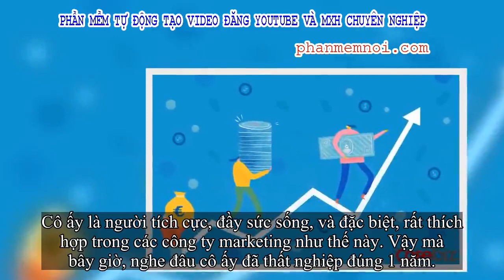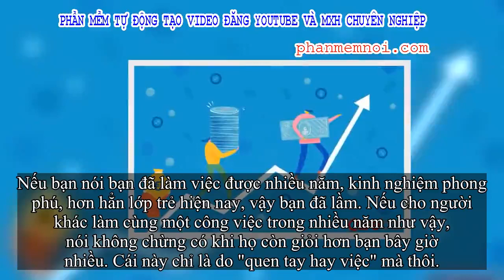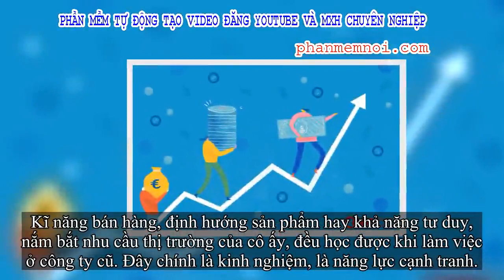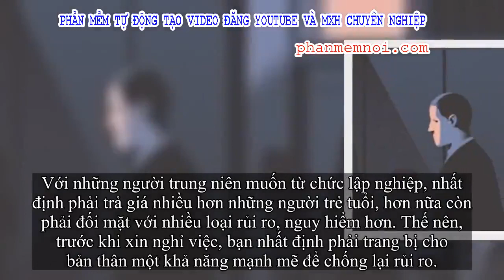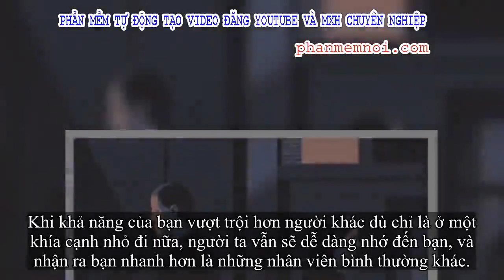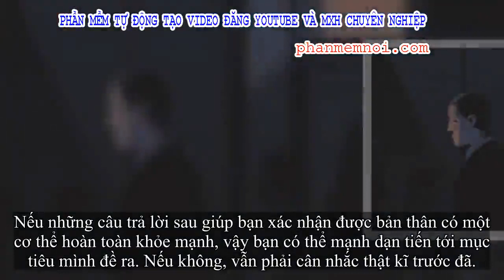✅ 'Tôi, 37 tuổi, mới xin từ chức 1 năm đã xài hết sạch tiền tiết kiệm': Nếu chưa làm được 4 điều qua